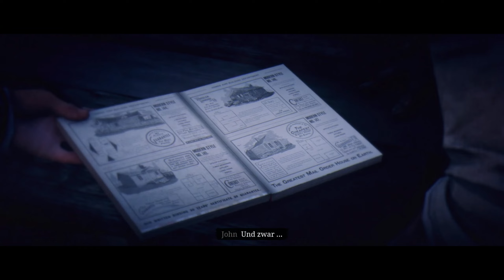Das Haus steht ● #59 ● Red Dead Redemption 2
Folge 59: Das Haus steht

►In dieser Folge:
Endlich ist es soweit, das Haus ist fertig. Jetzt wollen wir uns noch einen Stall besorgen, aber dafür brauchen wir Geld. Vielleicht hat Sadie was für uns.

Entwickler: Rockstar San Diego
Publisher: Rockstar Games
Originaltitel: Red Dead Redemption 2
Genre: Openworld-Action-Shooter
Erscheinungsjahr: 2018
USK: ab 18